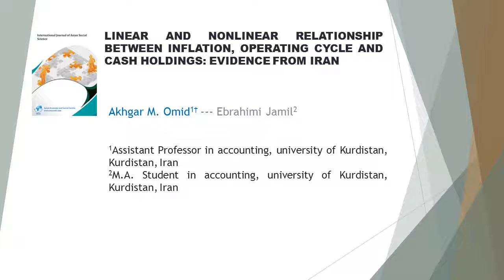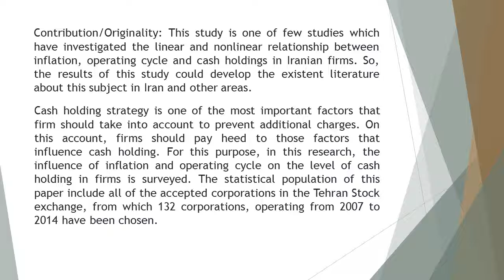Linear and Nonlinear Relationship between Inflation, Operating Cycle and Cash Holdings Evidence from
Linear and Nonlinear Relationship between Inflation, Operating Cycle and Cash Holdings: Evidence from Iran